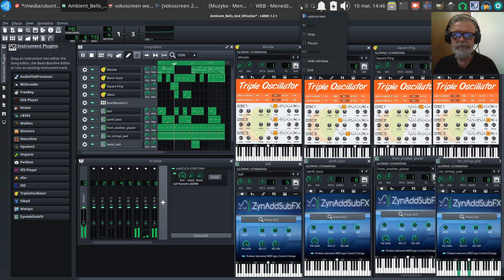🐧️ Ambient Bells And Whistles 🎶️ 💻️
ubuntustudio lmms 20230316 Vlog Tao-Mola; It is a pensive little number, not saying much, but displaying somewhat muted exuberance. 😉️